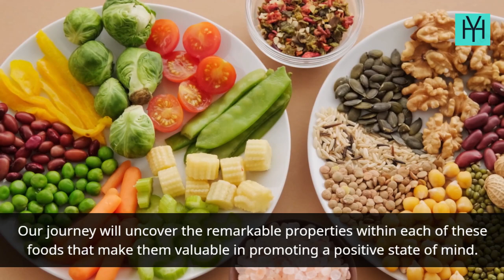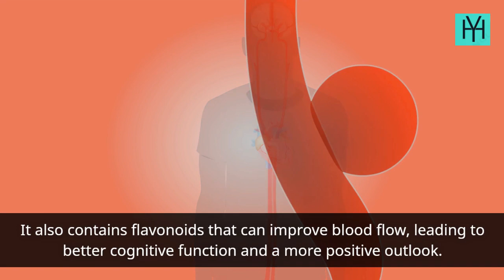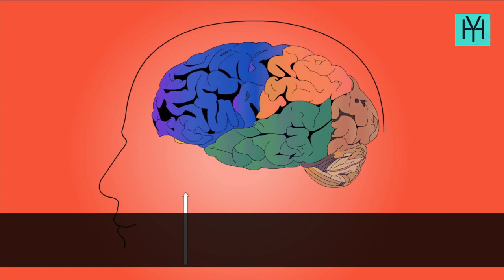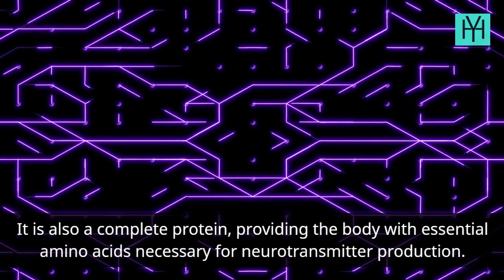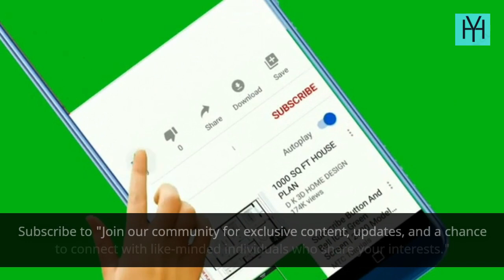10 Healthy Foods To Boost Your Mood Instantly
Feeling down? Searching for a natural way to boost your mood instantly? Look no further! In our latest YouTube video, "10 Healthy Foods To Boost Your Mood Instantly," we've curated an incredible list of delicious and nutritious foods that can turn your frown upside down in no time. Join us as we explore the world of mood-boosting superfoods that are not only good for your body but also great for your mental well-being.
From vibrant berries bursting with antioxidants to nutrient-rich leafy greens that pack a powerful punch, we've handpicked a variety of incredible foods known to elevate your mood and promote overall happiness. Our expert host will guide you through each food item, sharing fascinating insights and scientific research behind their mood-enhancing properties.
Discover the secret power of dark chocolate, which not only satisfies your sweet tooth but also triggers the release of endorphins, those blissful natural chemicals responsible for those happy feelings. Learn about the brain-boosting benefits of omega-3 fatty acids found in fatty fish like salmon, which are known to reduce anxiety and depression symptoms.
Feeling curious? Get ready to explore the mood-boosting wonders of avocado, spinach, turmeric, and more! With every bite, you'll be nourishing both your body and mind, while taking a proactive step towards a happier, healthier you.
So, if you're ready to revitalize your mood and transform your well-being, don't miss out on our captivating video, "10 Healthy Foods To Boost Your Mood Instantly." Get ready to uplift your spirits and embark on a delicious journey to a happier you!